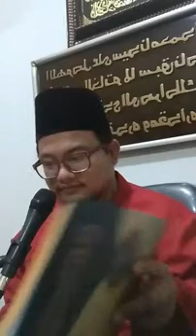Zakat Fitrah | Ust Rizqi Dzulqornain | Kitab Umdatus Salik | Fiqh Imam Syafii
Ustadz Rizqi Dzulqornain al-Batawi kajian kitab umdatus salik setiap malam senin bada maghrib di majlis almuafah zakat fitrah